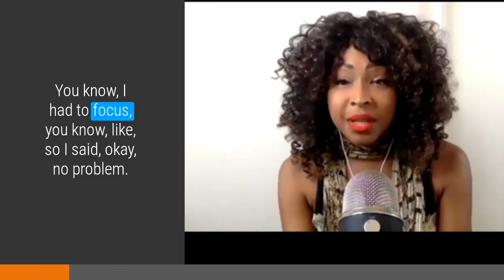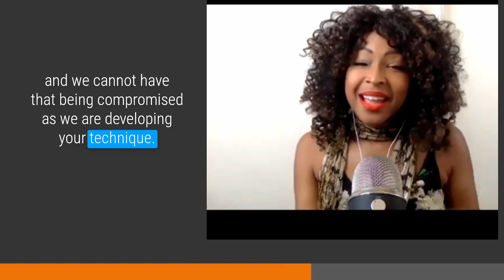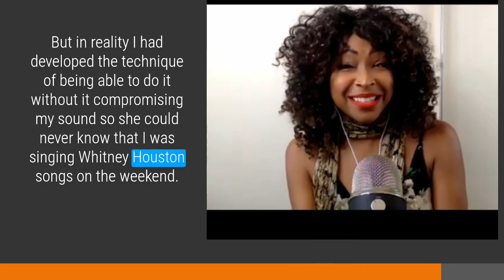Being A Bad Girl (In All The Good Ways) — Living A Vocal Life Episode #28 Trailer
"Being a bad girl paid off in all the good ways." When N'Kenge was training to be an opera singer, her vocal teacher told her not to sing any other styles of music. But, of course, that didn't stop her from belting out Whitney Houston on the weekends. Her voice teacher caught on, but eventually, N'Kenge learned to seamlessly switch between styles without compromising her sound.